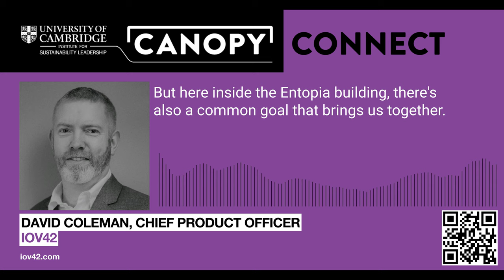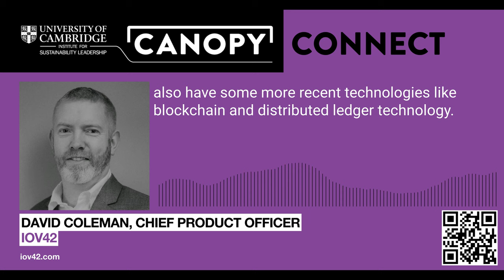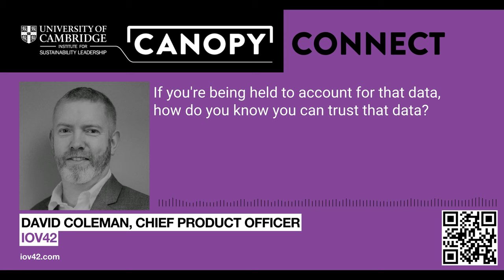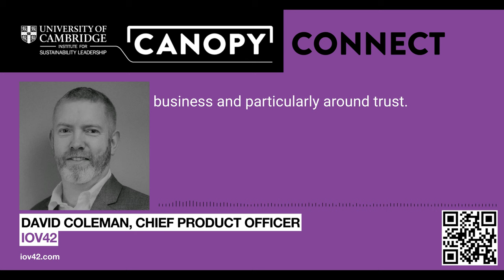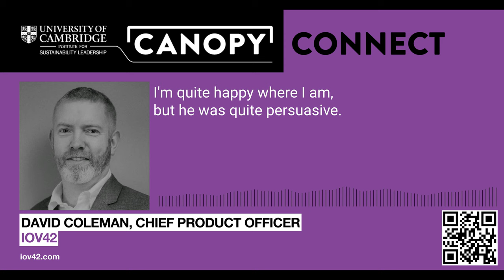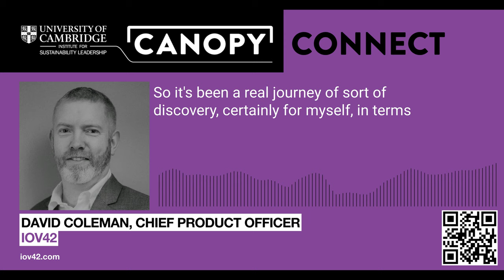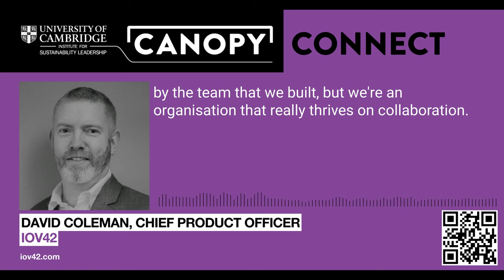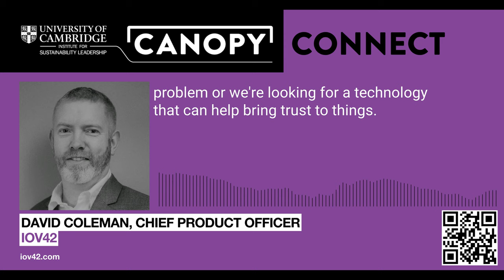David Coleman: Canopy Connect Episode 10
In this episode of Canopy Connect, we are talking to David Coleman, Chief Product Officer at iov42, a company that uses blockchain to help provide trust and certainty for businesses making transactions. Find out more about iov42 on their website at iov42.com.